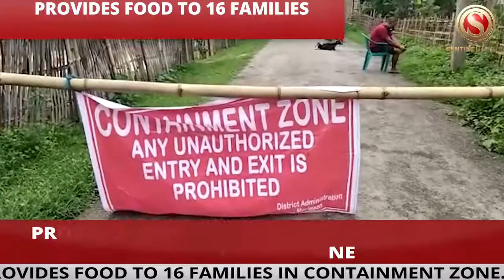Two junior scribes provides food to 16 families of containment zone in Morigaon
Two junior scribes provided food and essential items to 16 families of containment zone in Morigaon district.

The 16 families of Sukdal Borbori under Bhurbandha block have been under containment zone  declared by the  Morigaon District Administration .

The economic condition of the remote area's families have become worse as they could not earn due to Covid-19 pandemic.

Morigaon district recorded 1,919 covid positive cases in the last 10 days.